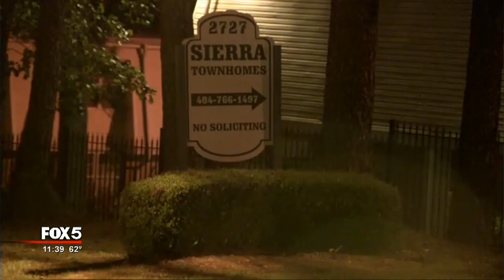South Fulton gang unit cracks down on crime